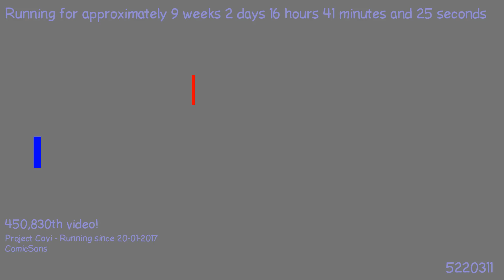1494018713 - Webdriver Cavi - H2